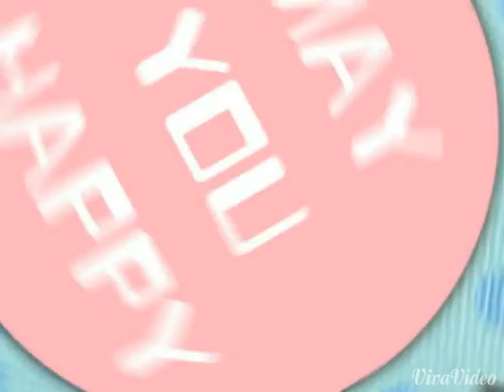OMAR Arnaout's pictures te iubesc foarte mult 😊